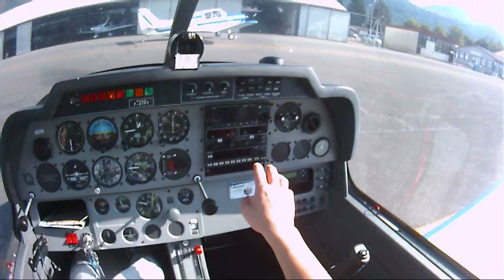Vol solo en DR400 à Grenoble Le Versoud (LFLG)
Un vol solo en DR400 au nord de Grenoble